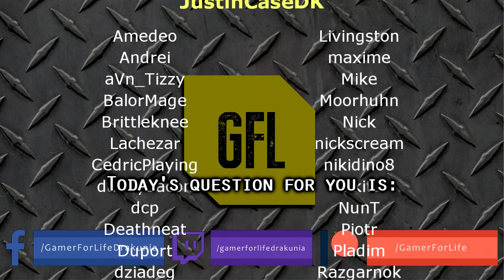Path of Exile 3.7: LEGION DAY # 56 - 57 Highlights "IT COULD HAVE BEEN WORSE", DUTCH OUTRO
50$ Patrons:
JustinCaseDK